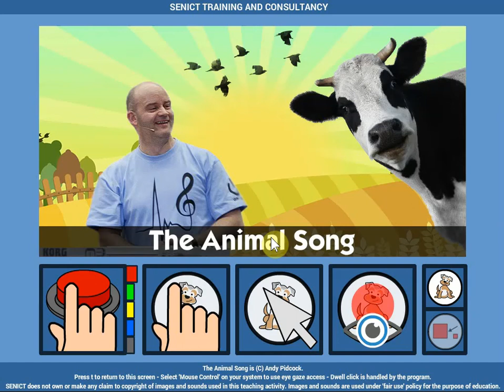Animal Song Cause and Effect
I've finished and uploaded the cause and effect version of the Andy Pidcock 'Animal Song'. I've made a few changes. If you choose to use a switch, you'll see a symbol for the animal song that will be played along with the switch prompt. You can still use a blank screen if that's appropriate for your learner. If you choose touch, mouse or eye gaze, the targets will show an image of the animal song that is going to be played. Used alongside the choosing cards which accompany the download, I think it will be a lovely activity to use in class.

Huge thanks as ever to Andy Pidcock who allowed his music to be used in this and other activities on the website. and ti download with the choosing cards